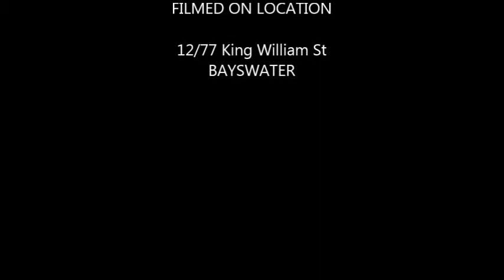Movie 12, 77 King William St, BAYSWATER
Virtual Tour for 12/77 King William St, BAYSWATER